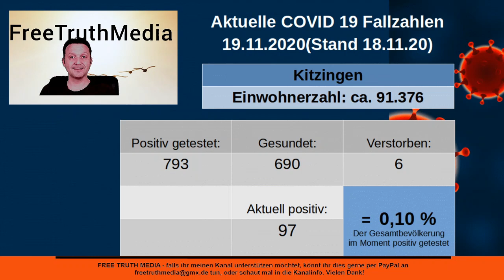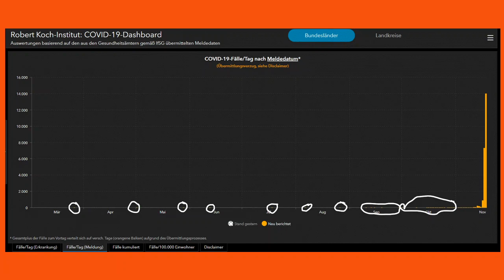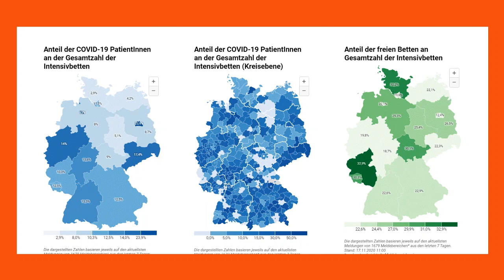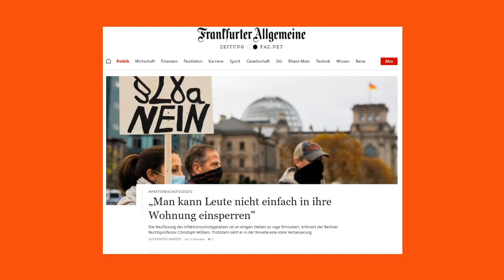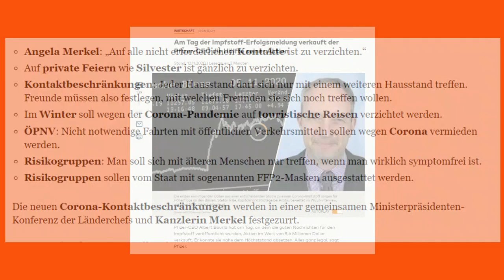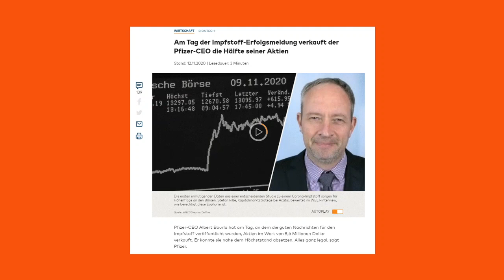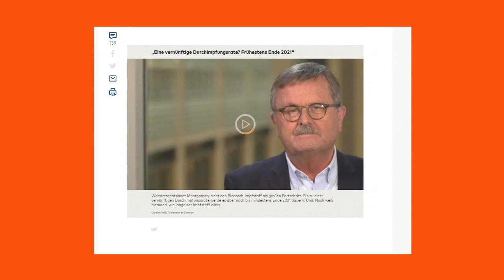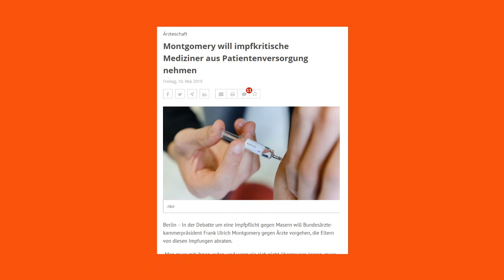Corona Fallzahlen v. 19.11.20 Deutschland/Bayern/WÜ/KT/SW/schwarzer Tag fürs Grundgesetz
Die aktuellen Corona Fallzahlen mit Nachmeldungen. Wir schauen wieder auf die Intensivbettenbelegung. Was ist jetzt möglich nach dem Entschluss gestern zum Infektionsschutzgesetz? Sicher ist schon, Silvester fällt aus! Neuer Pandemie Kandidat von Drosten entdeckt.

Der Kanal bleibt werbefrei! Wer mich unterstützen möchte erfährt alles darüber in der Kanalinfo.

Quellen: RKI Dashboard/Gesundheitsamt Würzburg/Gesundheitsamt Kitzingen/Gesundheitsamt Schweinfurt/DIVI Intensivregister/Capital/RP online/merkur.de

Ich freu mich über Eure tollen Kommentare und LIKES...:)

Wünsche Euch einen schönen Donnerstag..!